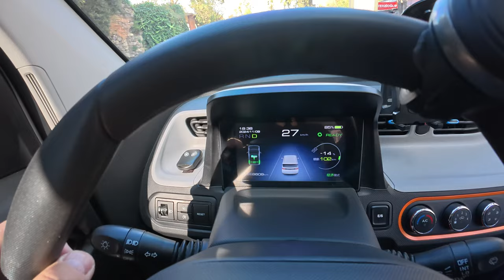Rainwoll RW10: 11 aylık deneyimi sizler için araştırdım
Rainwoll RW10 mini elektrikli otomobil ile ilgili bir videoyu bu yılın başında sizlerle paylaşmıştım. Kullanıcısı olan Oğuzhan'ın otomobili yeni aldığında bir video hazırlamış ve araçla ilgili detayları sizlere aktarmıştım. 2024 yılının ilk gününde yayınlanan bu videonun üzerinden tam olarak 11 ay geçti. Oğuzhan'ın araçla yaşadığı deneyimleri, servis sürecini, beğendiği ve beğenmediği yönlerini bu yeni videoda anlatıyoruz.

Öncelikle bu aracın 120 km menzile sahip yüzde 100 elektrikli bir otomobil olduğunu belirteyim. Şu an devletin getirdiği bazı düzenlemeler ve zorunluluklar yüzünden yenisinin satılmadığı aracın ikinci elinin fiyatı 500-600 bin TL aralığında değişiyor.

Elbette 'onu alacağıma şunu alırım' tarzında yorumlar yapacaksınız. Ancak bu aracın belli bir hedef ve beklenti özelinde üretildiğinin altını çizerim.

Aracın özelliklerini de aşağıda paylaşıyorum. Merak edenler için fikir verecektir.

NOT: Bu incelemenin çekimi ve araç temininde markanın bir katkısı olmamıştır. Ücretli bir içerik değildir ve tamamen Oğuzhan'ın yardımı ve benim de emeğimle hazırlanmıştır. Kendisine buradan teşekkür ederim.

Rainwoll RW10

120 km menzil
3 kapılı
Arkadan itişli
Rejeneratif fren sistemi
Klima
6.5 saat şarj süresi
12 inç jant
9.3 kW  pil
85 Nm tork
665 kg ağırlık